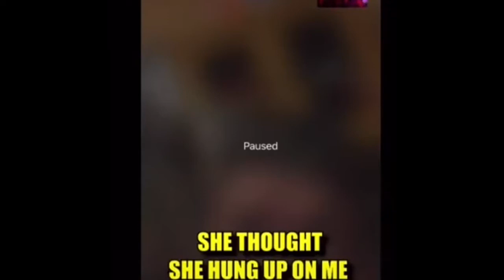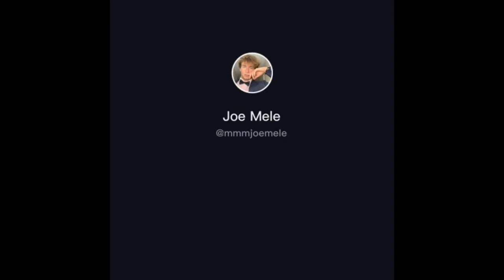5 TikTok Vids